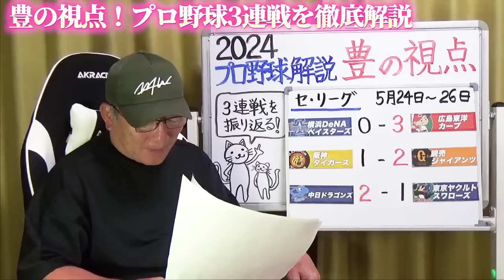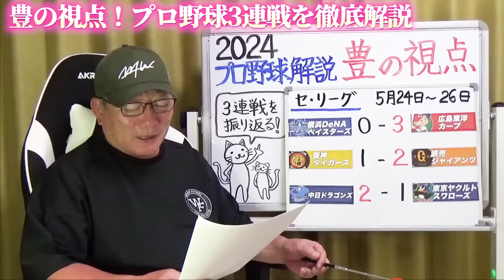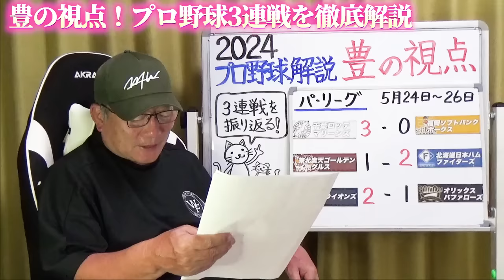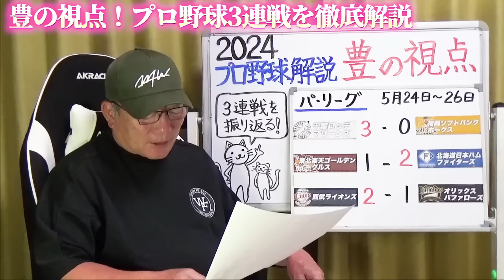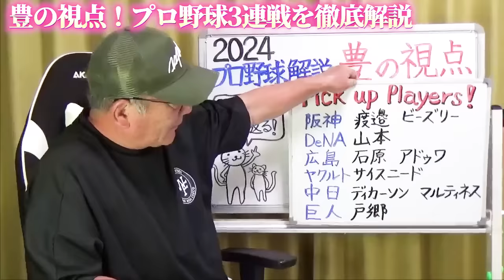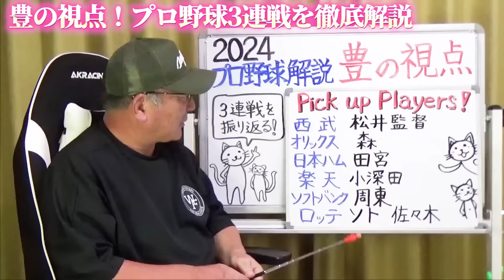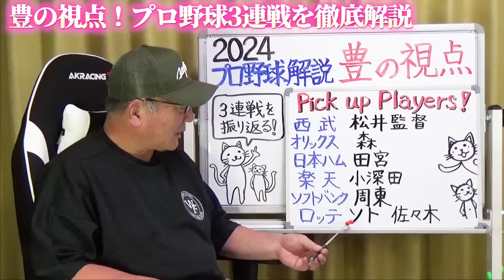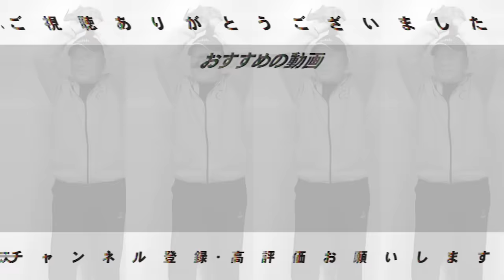【プロ野球解説】西武松井監督休養へ…巨人戸郷”ノーノーの快挙！”阪神木浪の復調に提言！DeNAまさかの3連敗「代走の起用法どうなの？」中日マルティネスまさかの敗戦…ロッテが8連勝”今勢いが凄い‼︎”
○取材していただきました↓
【前半】